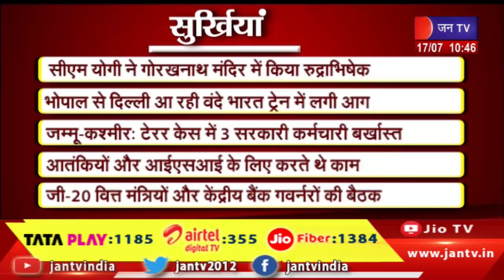Uttarakhand | Uttarakhand News Bulletin10 :30 AM Dated 17 th July 2023 | JAN TV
News Credit-MKP